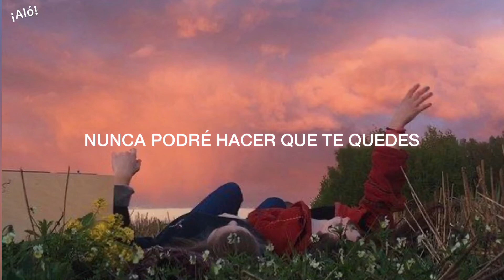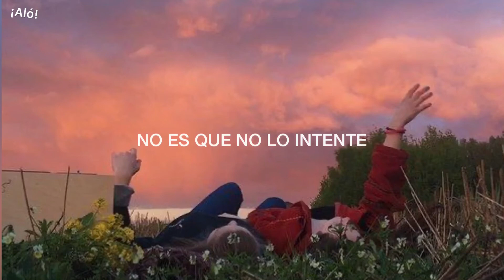Canción triste, muy triste